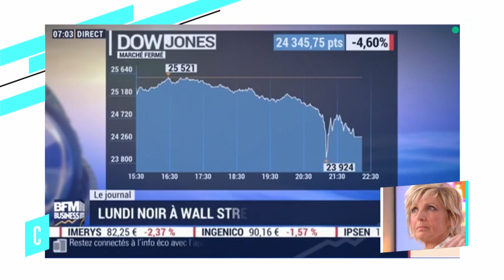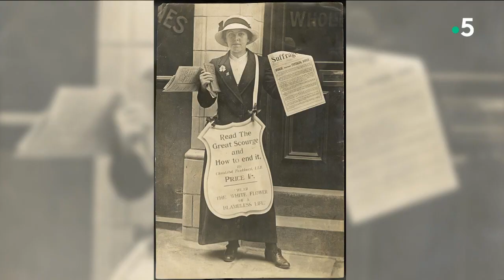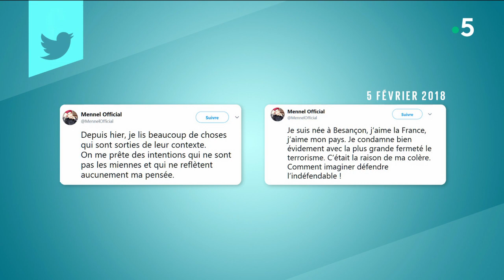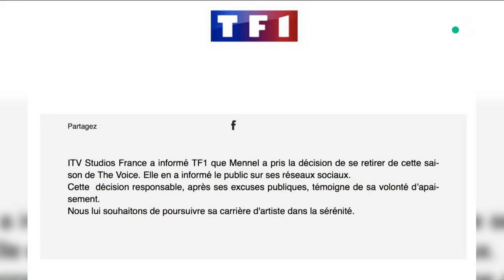Le Palmarès d'Antoine Genton - C l’hebdo - 10/02/2018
Chaque semaine, Antoine Genton passe en revue les actualités insolites pour C l'hebdo